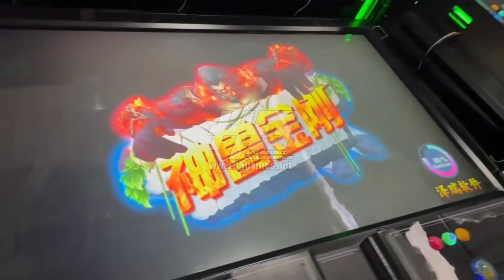Super Luxury 10 Players Fish Tables 86 inch US Version 10 Seats Fishing Game Machines